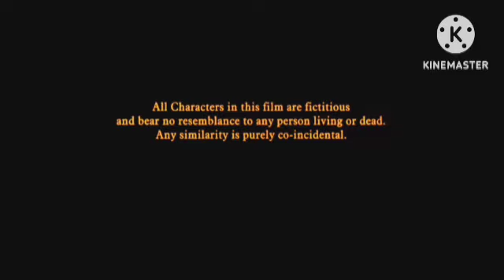Farzi Review Explained & Fact | Shahid Kapoor | Vijay Sethupathi | Rashi Khanna | Kay Kay Menon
This is not a Movie. I have discussed Farzi Movie facts, Satellite & OTT Details, Preproduction-Post Production & Filming Details, Budget & Worldwide Lifetime Box-Office Collection Details, deep story analysis & Explanation

About this video Dosto aj ki is video me Maine Review kiya hai Farzi Movie ko Full Hindi Me and is movie ki Budget And Box Office collection Ko Bataya Hai